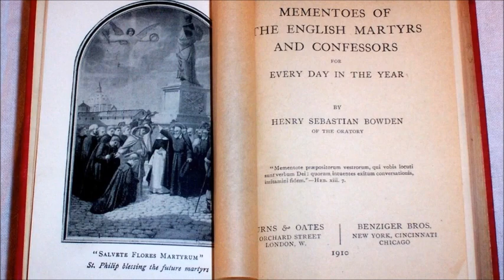English Martyrs: Fr. Edward Stranshan ~ Supernatural Sympathies (21 January, 1586)